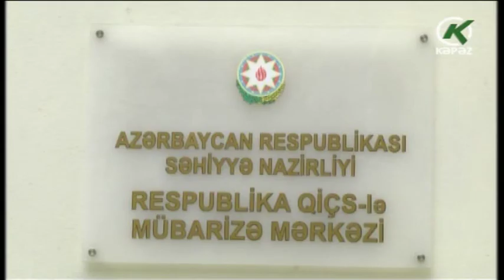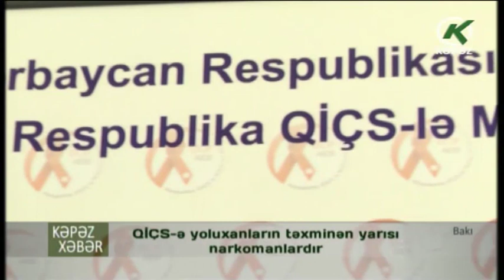QİÇS-ə yoluxanların təxminən yarısı narkomanlardır - Kəpəz TV